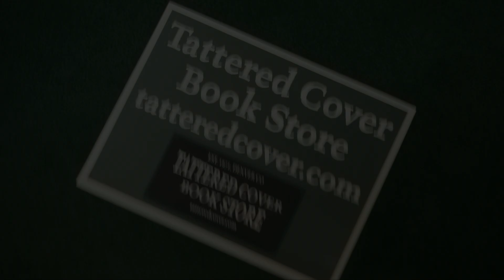The Great American Read - Tattered Cover Book Store Spot #4